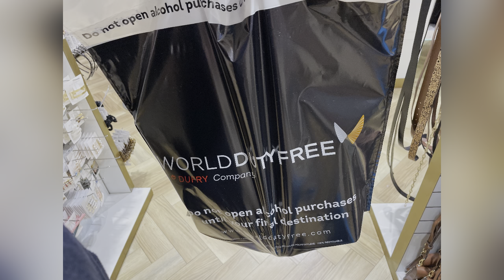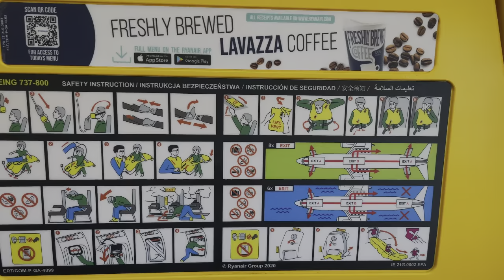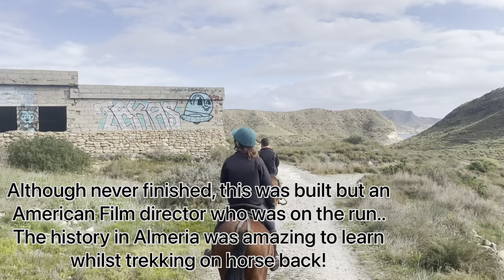Horsetrekking in Andalusia Part 1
Travel Adventures!! At the beginning of February 2023 we went Horse Trekking in Andalusia :)
I had the most amazing time, met some amazing people, amazing horses and made those precious memories you can treasure forever!!
I decided to set myself the biggest challenge to date and that is to Vlog that so I can watch it back and relive those memories. I am new to vlogging/video editing so this was a challenge as this video alone I had over 4 hours of age and countless amount of photos to go through, condense and edit :) Any advice, points will be greatly received :)
If you have been thinking about a Horsetrekking adventure all i can say is DO IT you will not regret it! I highly recommend HorseTrekkingInAndalusia- you can find them on facebook and instagram by typing that in, they are so lovely, supportive, welcoming and organised, we had no stress as everything you could think of had been organised. :)
We stayed at the most beautiful resort @valledelestehotelgolfspa1947 they were so welcoming, kind and nothing was ever too much trouble, they cater for all and were the best with my Coeliac's disease! The resort and hotel was beautiful and I cannot wait to go back!!
I hope you enjoy and I will post Part 2 in the coming weeks as I am now beginning my next mammoth task of editing even more hours of footage for that :)